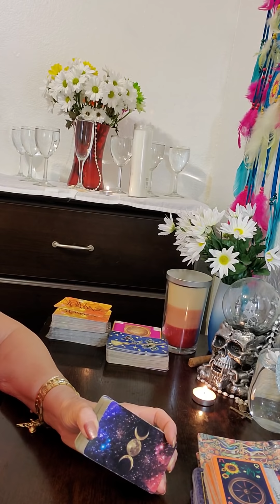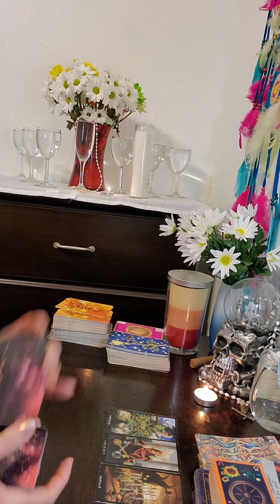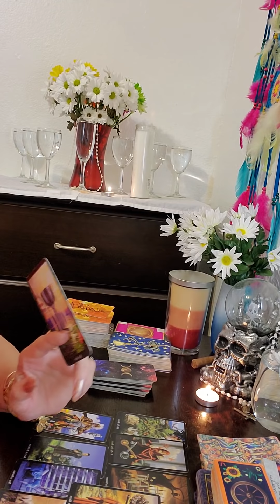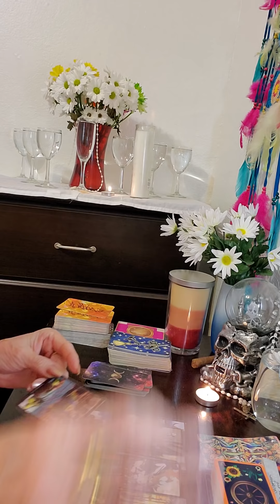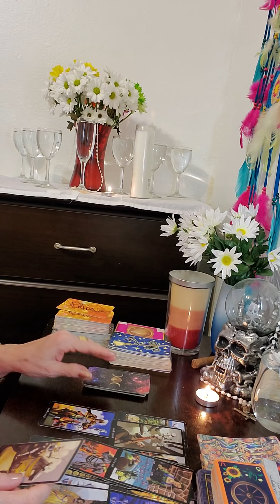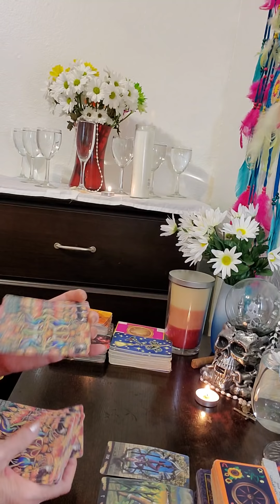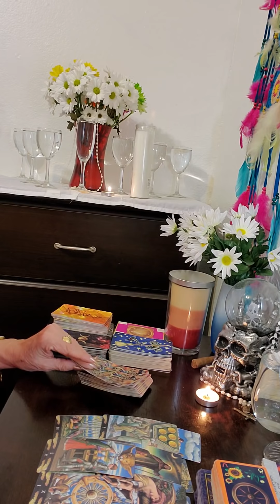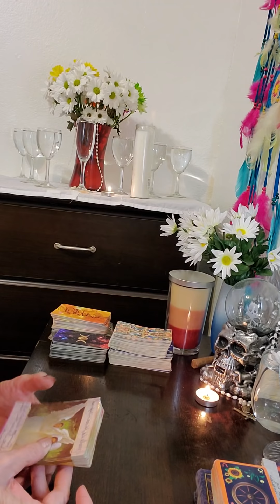Escorpio ♏ hay que ponerse de acuerdo para que rl amor fluya